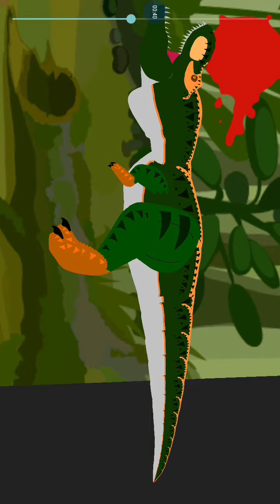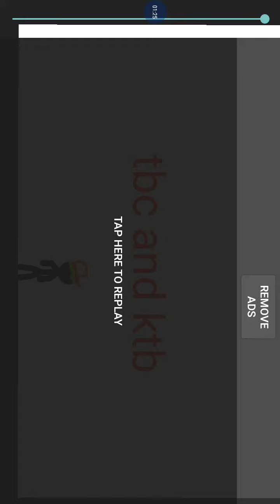War1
About things battling